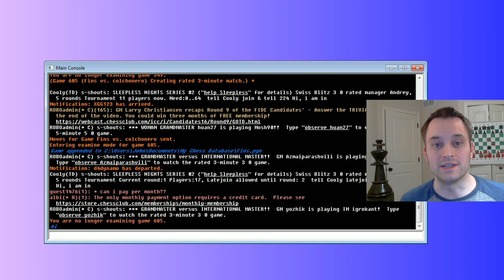Blitz Chess #459: The Grob and GM Azmaiparashvili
Opponents include: GM Independiente, IM GreenSkull, GM Zurab Azmaiparashvili, and IM colchonero.

Final score: 4 wins, 0 losses